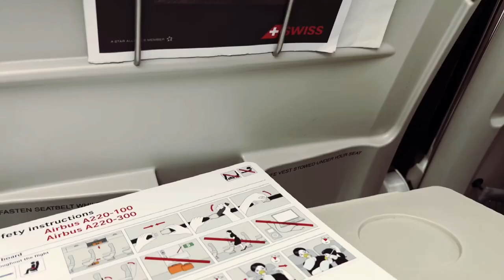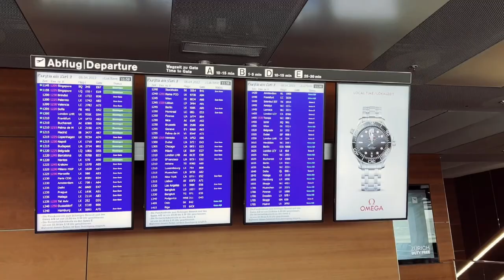ANTALYA TURKEY - TRAVEL VLOG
Hi everyone!

Just would like to share a throwback when we went to Antalya Turkey nung nasa UK pa kami last 2022.

PS

Ill be back with more US vlogs!